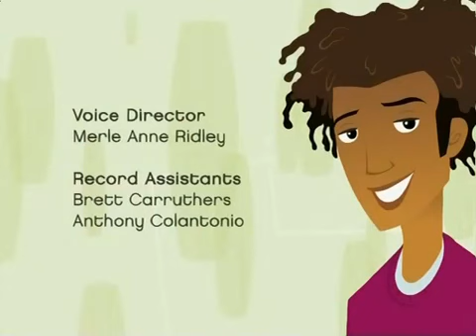6teen [All Pets Are Off: Season 3 Episode 14] Part 2/2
Caitlin falls for a guy who loves animals, so after seeing Tricia with a cute new pet, Caitlin decides to have one for herself to impress him. Meanwhile, Jude's lucky coin falls into the air vent and he gets stuck while trying to retrieve it.